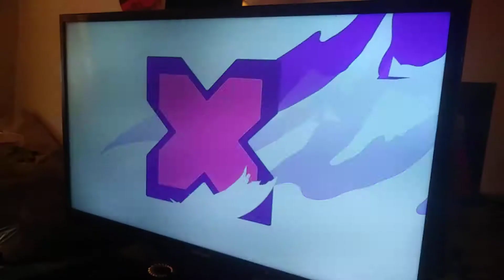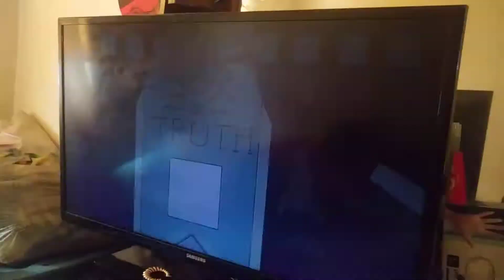Star vs the forces of evil season 2 episode 4 star vs echo creek/wand to wand